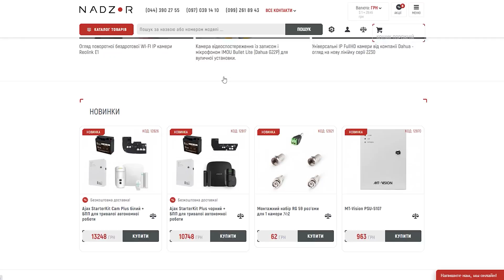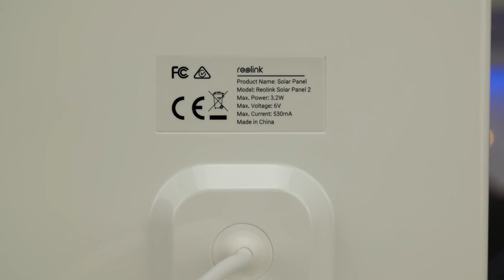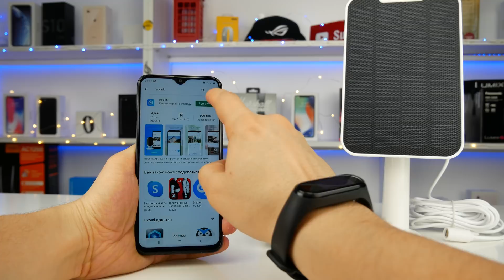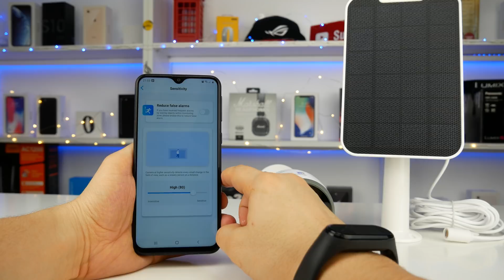Відеокамера яка живиться від сонячної панелі - Огляд Reolink GO.